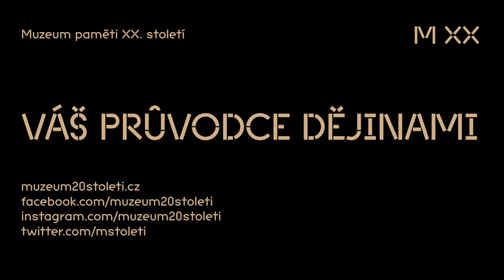Beseda o dokumentárnímu filmu Spřízněni volbou (festival Nezlomní a obětovaní 2020)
Historici Jan Kalous a Petr Koura besedují o dokumentárním filmu režiséra Karla Vachka Spřízněni volbou (Krátký film, 1968). Celovečerní dokumentární film zachycuje zejména atmosféru období od 14. do 30. března 1968, kdy abdikoval prezident republiky Antonín Novotný a kdy byl jeho nástupcem zvolen armádní generál Ludvík Svoboda. Snímek je bez jakéhokoliv komentáře a hudby. Představuje komunistické funkcionáře (Ludvík Svoboda, Alexander Dubček, Josef Smrkovský, Oldřich Černík, Čestmír Císař, Ota Šik, František Kriegel, Gustáv Husák a další) při běžných rozhovorech mezi sebou a často v intimních situacích. Z pomíjivých okamžiků vytvořil Karel Vachek mozaiku, která vystihuje obraz počátků pražského jara a jeho vnitřní, rozporuplnou atmosféru.
Film byl součástí programu prvního ročníku festivalu Nezlomní a obětovaní, který se uskutečnil v BIO OKO od 10. do 12. listopadu 2020. Promítány byly snímky českých, slovenských a polských tvůrců: Olgy Sommerové, Martina Vadase, Heleny Třeštíkové, Pavla Štingla, Kristiny Vlachové, Arkadiusze Gołębiewského a řady dalších. Partnerem prvního ročníku byl Polský institut v Praze, který zprostředkoval také několik polských snímků. Všechny filmy, úvody a diskuse, které se odehrály v BIO OKO, byly vysílány on-line.